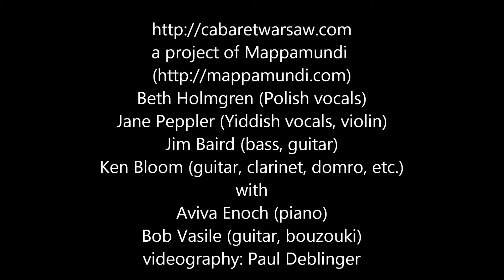Mappamundi performs "Vaser," parody to the tune of Jerzy Petersburski's "Wanda"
I found this in a tiny book of "Newest Theater Songs" by Itzik Zielonek; the lyricist was not named. From the Cabaret Warsaw dry run, October 2011. Mappamundi has prepared a program of music from Warsaw, Poland between the World Wars. Vocals: Jane Peppler and Beth Holmgren. Guitars: Bob Vasile and Ken Bloom; Bass: Jim Baird.